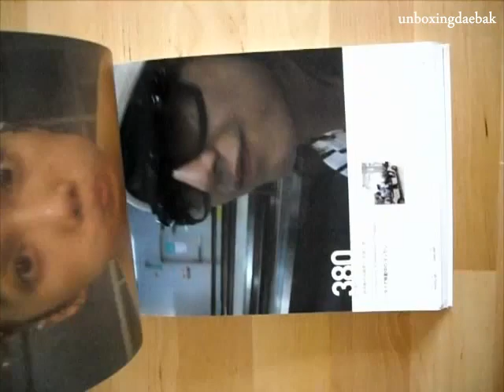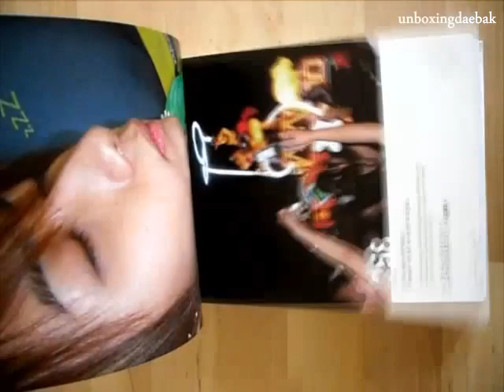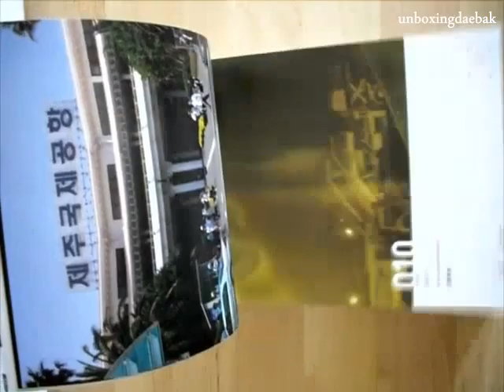[Unboxing] SS501 Photobook - Photo 501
SS501 Photobook - Photo 501

This photobook contains 500 photos (100 photos for each member) taken over a six-month period by the members themselves and it also includes memo-style comments written in Korean, English and Japanese.
Through these pictures we can get a glimpse into their private life (selcas, personal items, rehearsals, food, etc).

It comes with a making of DVD with subtitles both in English and in Korean.